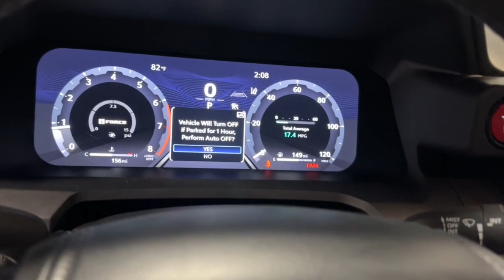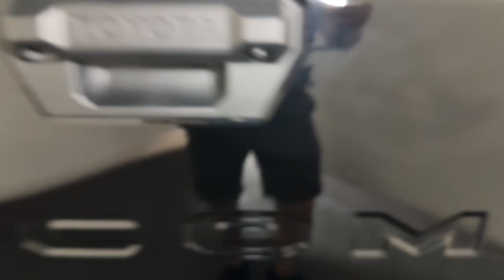2024 Toyota Tacoma_4WD TRD Off Road Hillside, Newark, Union, Elizabeth, Springfield NJ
New 2024 Toyota Tacoma_4WD TRD Off Road available at Route 22 Toyota located in 109 US-22, Hillside, NJ, 07205.

Introducing the   2024  TOYOTA Tacoma. This rugged Tacoma has the features and attitude to answer your spirit's call for adventure. Engineered to meet the demands of the trail, its off-road heritage underpins its tough capability, while its modern technology keeps you safe, connected, and entertained.  The following are some of this vehicles highlighted options: Intelligent Auto on/off High Beams, 4 Cylinder Engine, Four Wheel Drive, Heated Mirrors, Lane Keeping Assist, Blind Spot Monitor, Alarm, Bluetooth® Connection, Auto-Dimming Rearview Mirror, Intermittent Wipers. Feel confident on the road or trail in this capable Tacoma. Come in and take it out for a spin. We're here to make your test drive experience the best it can be.